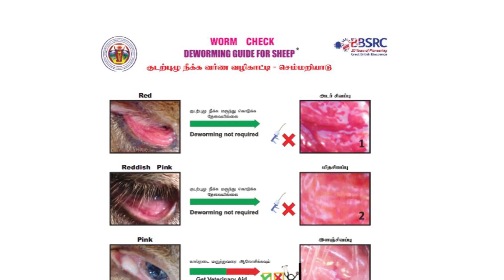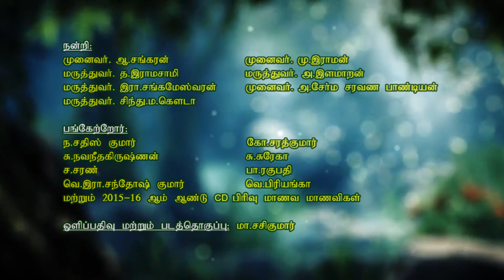Deworming in Goats